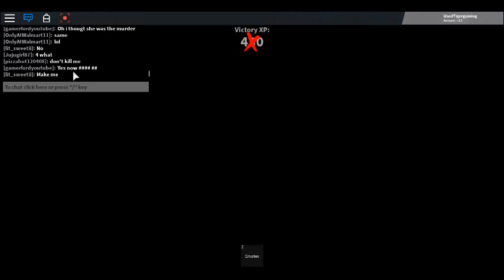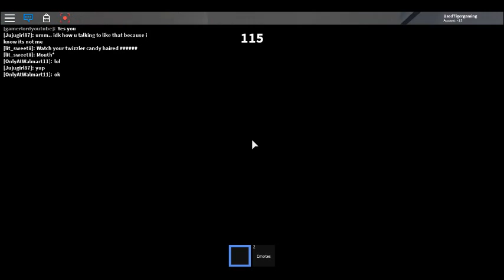Playing MM2 In Roblox! (Murder Mystery 2)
Also sorry Aldi's Aviation & mapping hasn't uploaded in a month but he told me he will probably upload tomorrow.